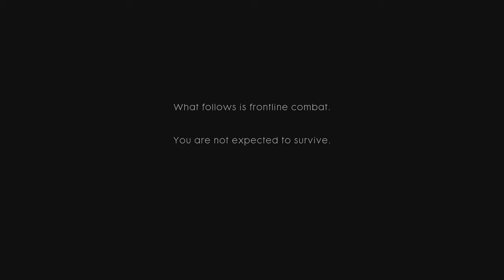► STORM OF STEEL Battlefield 1 12 Minutes of Single Player Gameplay